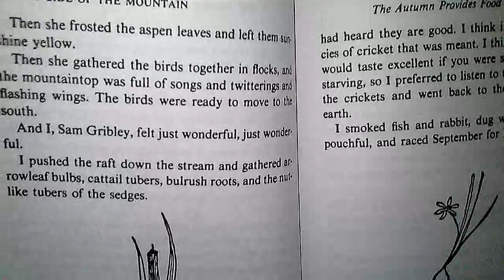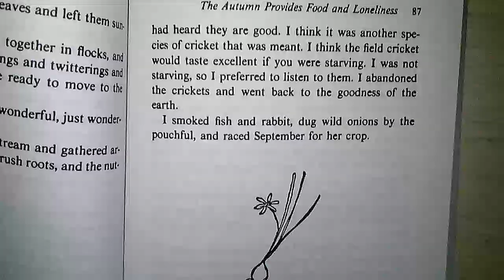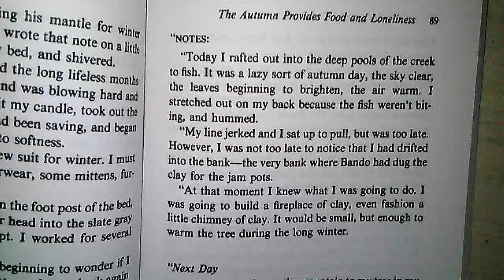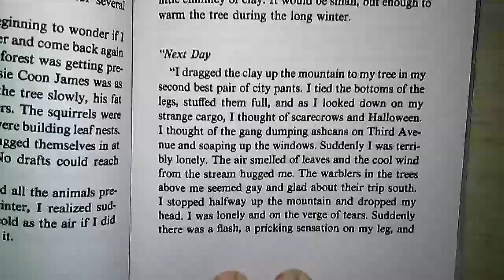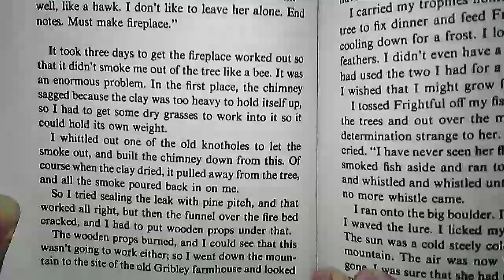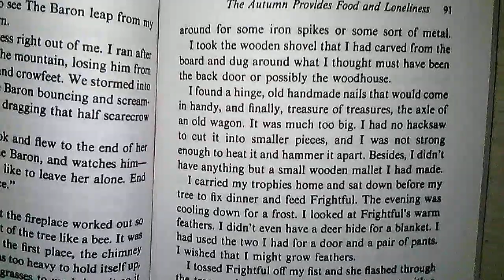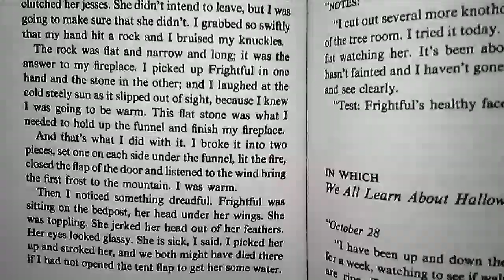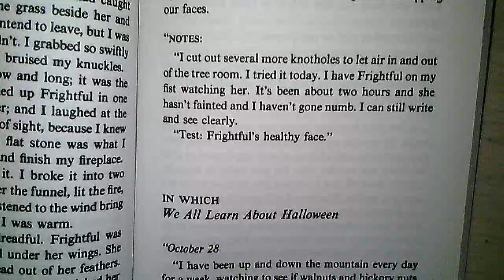My Side of the Mountain Ch 13